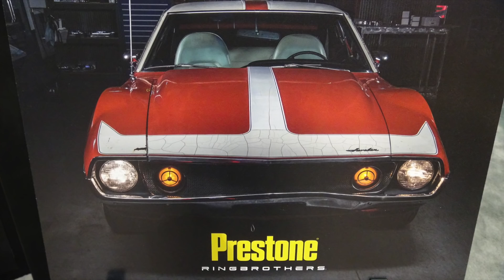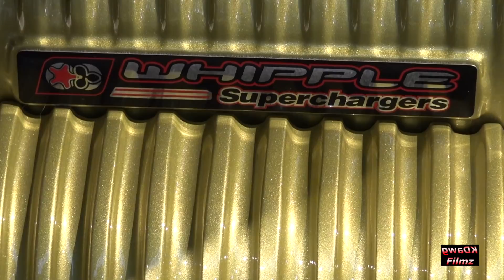Ringbrothers Unveil Badass 1,000 HP Hellcat AMX Javelin at 2017 SEMA Show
The Ringbrothers custom muscle car made its debut at the SEMA Show in Las Vegas. Working with Prestone, the Ringbrothers combined a classic AMX Javelin with a high powered Dodge Hellcat engine. To make it even more badass, the engine was upgraded with a 4.5-liter Whipple supercharger, bringing the total horsepower up to a whopping 1,000. Dubbed “Defiant!”, the Javelin also includes an array of carbon fiber body panels making it lean and mean.

Hip Hop and Rock Cinematic Trailer 3Music Standard LicensePurchase code: f7d2a344-b779-4036-a81b-09ca6e80de21